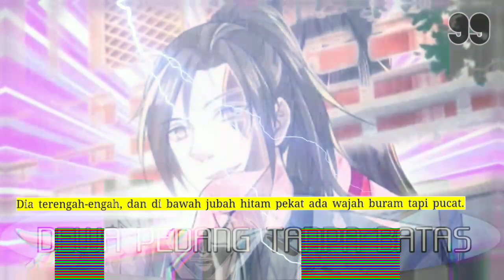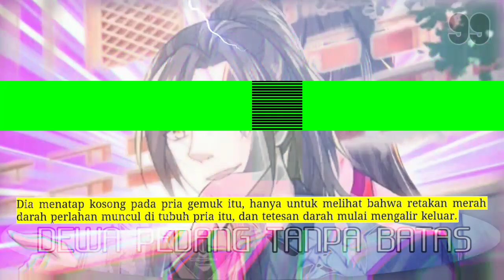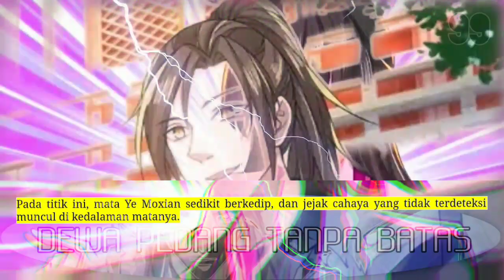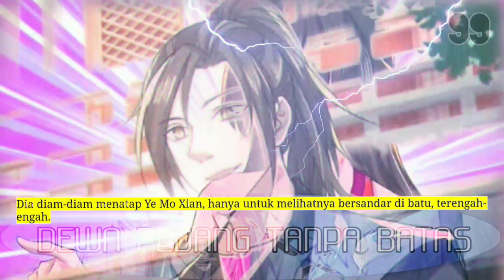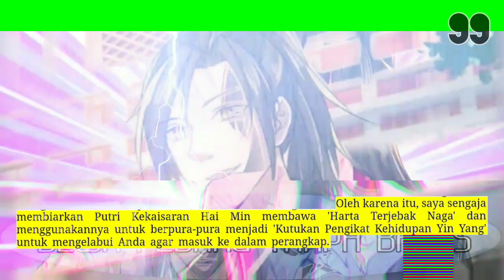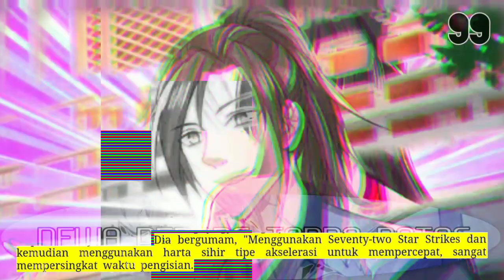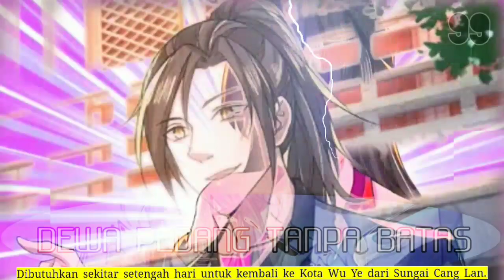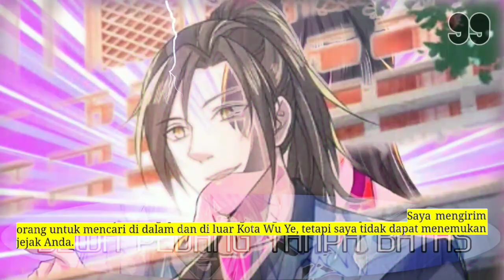Dewa Pedang Tanpa Batas season 99